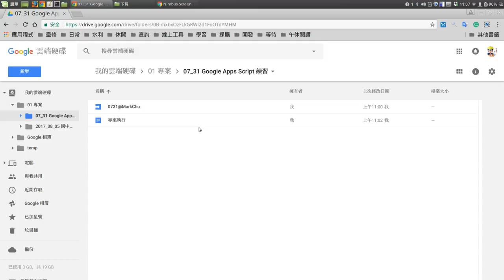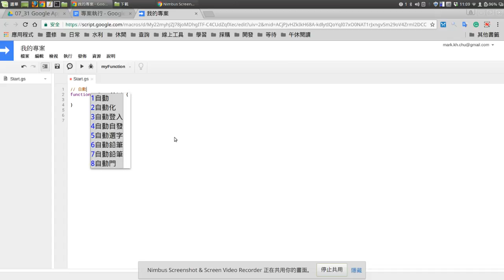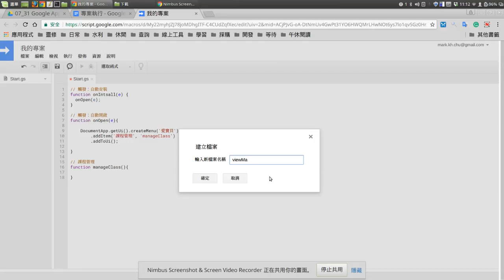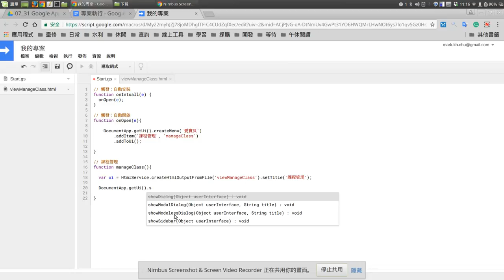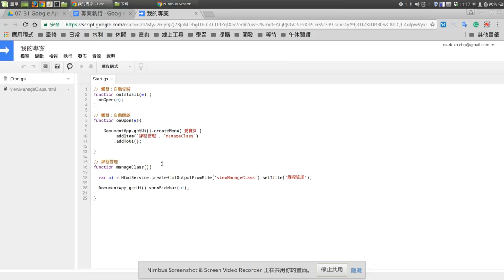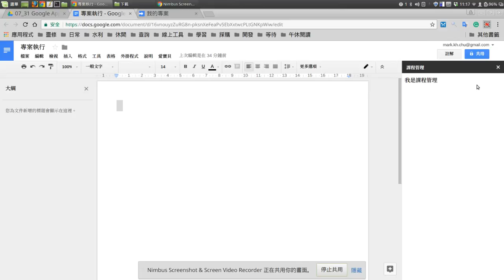Google Apps Script：04 建立選單(修正阪)